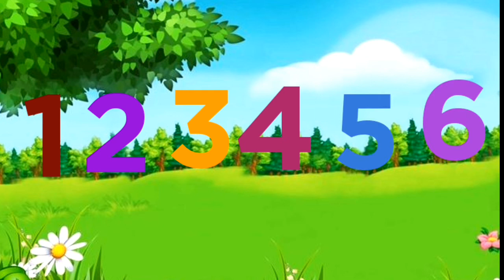1 to10 Counting Songs | Learn To Count | Super Simple Songs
10 Counting Songs | Learn To Count | Super Simple Songs

Number Rhymes For Children Make your kids learn Numbers with the beats! Learn to count.